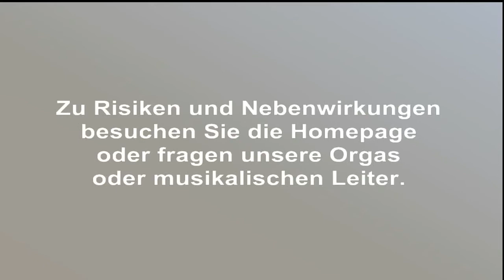Lumpenkapelle Aitrach, die Hilfe bei Fasnetsfieber!!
Die Beste Medizin in der Fasnet!
Seit dabei ob als Fan oder als Unterstützung mit eurem musikalischem Können. Wir freuen uns auf euch und die kommende Fasnet.